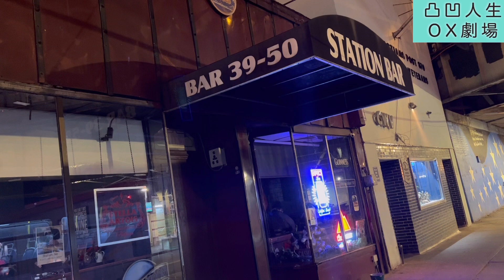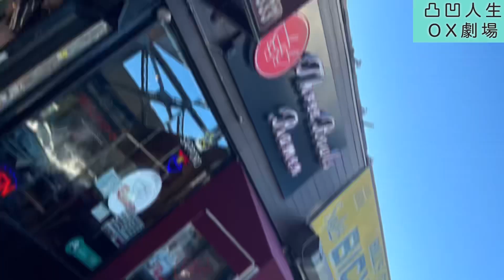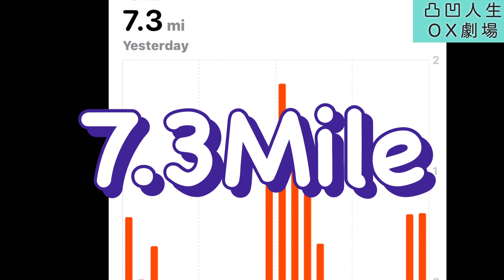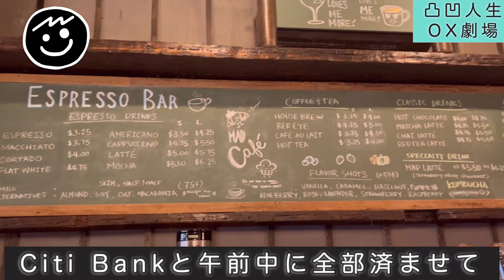【凸凹人生⭕️❌劇場】Vol.3 W2formとヘルスデパートメント#ニューヨーク#2023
クィーンズ区在住の
おっさんです。
コメントなどしてもらえたら
嬉しいです。

毎週水曜日
米国東時間7:00am
日本(冬時間9:00pm/
夏時間8:00pm)
に動画をアップしています。

現在は月曜日と金曜日の配信は
不定期でアップしています